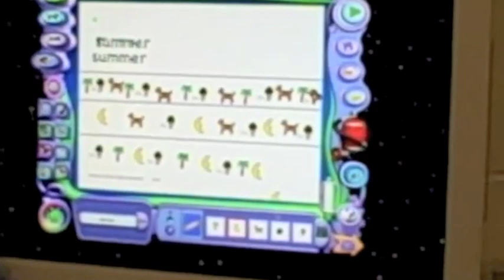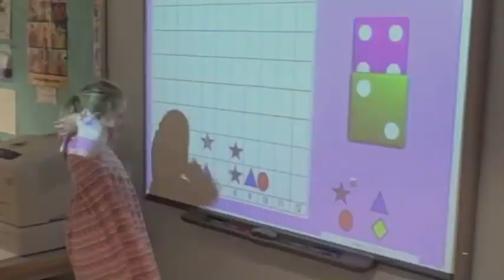Kindergarten Tech Integration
Mrs. Kimball's class heads to the computer lab to use technology for their math centers for the day. In this video you will see students playing the "Dice Race Game" on the SMART board, "Dots 4 Tots Free" for shape recognition and "Ticki-Park" for memory skills on the iPads, and they will use Kidpix to complete a pattern assessment.